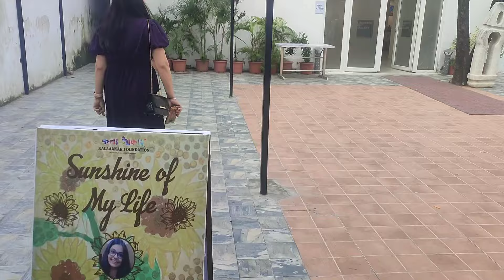Hauz Khas Village Fort Market and Art Gallery | Delhi | Restaurants in Hauz Khas | Green Park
Hauz Khas Village in Delhi is a great place to visit. It's old and has a lot of history. You can see ancient buildings and a lake. The village is also known for its colorful street art. You can eat at cool cafes and restaurants, and buy unique things to remember your trip. At night, the village comes alive with music and events. I'm excited to show you around this amazing place!